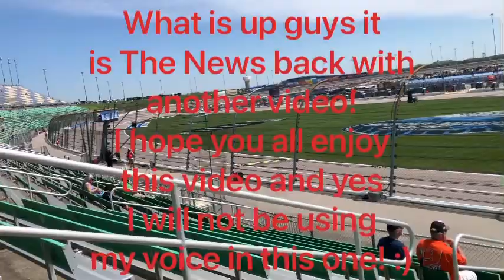2021 Kansas Speedway Vlog | Dutch Boy 150 | WISE Power 200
It’s been long overdue! But it is finally out! :)